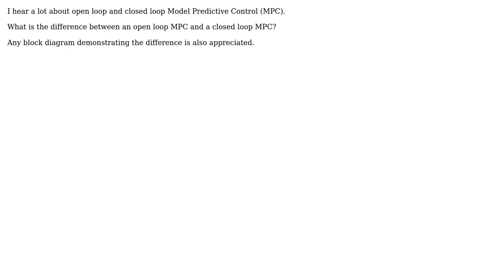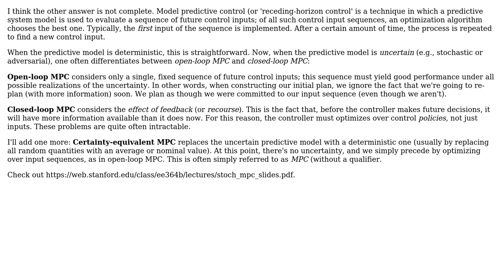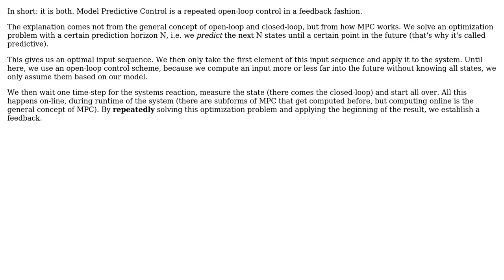Open loop versus closed loop Model Predictive Control (2 Solutions!!)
Open loop versus closed loop Model Predictive Control

With thanks & praise to God, and with thanks to the many people who have made this project possible! | Content (except music & images) licensed under CC BY-SA | Music | Images & others | With thanks to user OpticalResonator user Nicholas Moehle user Dormetric and the Stack Exchange Network Trademarks are property of their respective owners. You are responsible for your own actions.